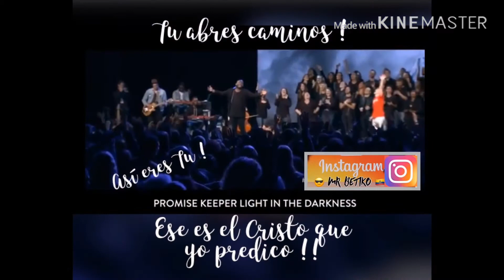Saludos de su brother Betiko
Tiempo de pandemia seguimos comunicando buenas noticias